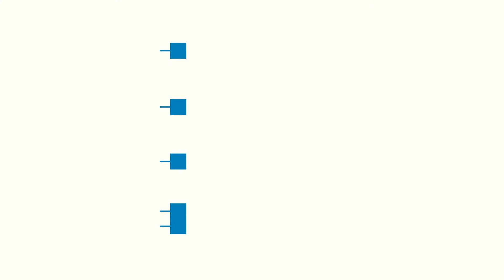Silla de Madera en acabado Nogal, Ebano o Haya modelo Curvae | Oficinas Montiel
✔️Estas sillas son ideales para salas de espera o como sillas de formación. Son apilables hasta 5 unidades por lo que podrás guardarlas fácilmente optimizando el espacio disponible. Están fabricadas mediante láminas de madera prensada, que dan lugar a su monocasco anatómico que se adapta perfectamente a la curvatura de la espalda y facilita mantener una postura ergonómica.

✔️ Dimensiones - Alto: 86 cm. / Ancho: 77 cm. / Fondo:58 cm. /
✔️ Apliables hasta 5 unidades para almacenarlas de forma fácil y sencilla
✔️ Carcasa de monocasco anatómico fabricado con láminas de madera prensadas
✔️ Estructura metálica de 5 patas muy estable y resistente

🚛 Envío Gratuito a toda la península
1️⃣5️⃣ días de devolución
🔐 Pago rápido y seguro
3️⃣ años de garantía

📍 Estamos en Murcia, España:
Ctra.de Madrid - Cartagena Km 386
Polígono Industrial La Polvorista, parcela H7
30500 Molina de Segura (Murcia)

📍 Estamos en Madrid, España:
Avda. de Castilla 1, 28830, San Fernando de Henares (Madrid)